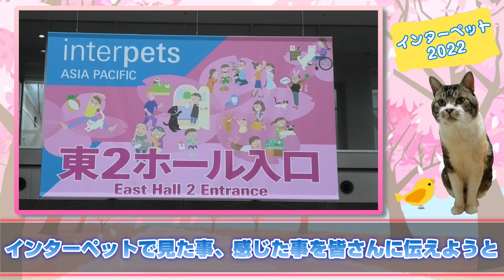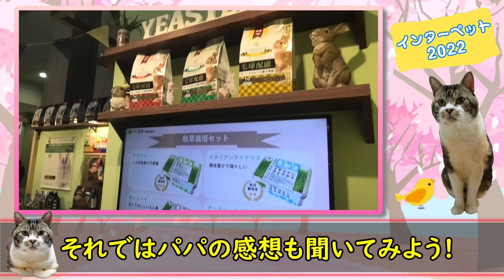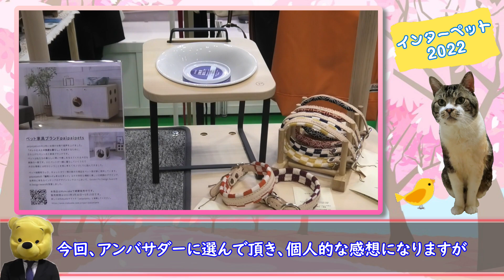【インターペット2022】 日本最大級のペットイベントに行ってきました！【感想】リキちゃん/キジトラ猫のいる暮らし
※本動画内での映像はインターペット事務局から撮影許可を頂いて撮影しております。
インターペットでは撮影許可を得ている人物およびグループ以外は会場内での撮影が禁止されています。

★インターペット開催前の紹介動画はこちら

インターペット2022 開催概要  ※このイベントは終了しました
■名称：第11回「インターペット」～人とペットの豊かな暮らしフェア～
■日時：2022 年4月1日（金）－3日（日）10：00-17：00
■会場：東京ビッグサイト 東ホール

※ペットと一緒にご来場いただけます

日本最大級のペットイベントがこの春、東京ビッグサイトにて開催されます。
名の通り、これだけ大きな規模のペットイベントは見た事がありません！

ペットと一緒に入場することができ、ペットと一緒に買い物やイベントを観てまわる事ができます。
フードの試食や試供品の配布もあります。

インターペットではショッピングや楽しい企画が盛りだくさん！
ペットフードやグッズの他に、自動車、インテリア、IT家電など400社以上の新製品やサービスが大集合！

もちろん、感染症対策も万全です。

インターペット2022の公式アンバサダーに「リキちゃんねる」が選ばれました！

2022年リキちゃんカレンダー予約販売開始

☆☆12月17日(金)午後９時~10時くらいをスタート予定しています。

2022年リキちゃんカレンダー予約販売開始

【Riki channell】
Male cat.